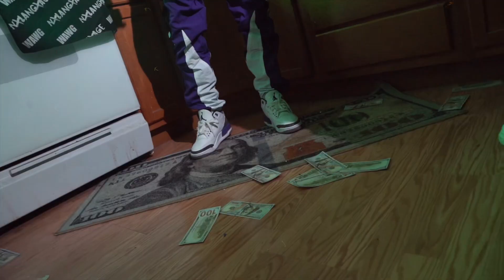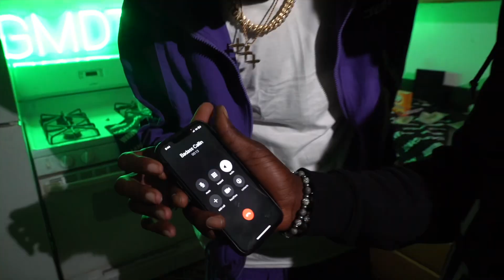Trauma “ I can tell you bout it”